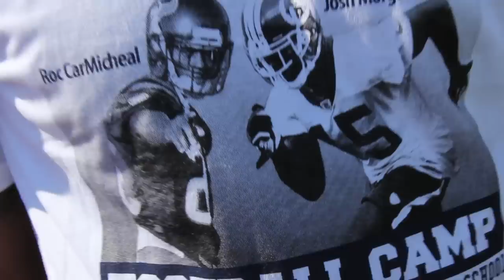Bap Life Volume 1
Before you finish your plate, make sure all of your brothers ate.. -BAP MOTTO
 BAP LIFE x BLESSALLPPL
This Video gives a background check on the BAP and the things we do in everyday Life.
Inspired & Founded by Roc Carmichael @BappNAinEZBino of the NFL team the HOUSTON TEXANS
Shot, Edited & Directed by: Quinton Law @LOKObappinLOCO
Bless All People. We thank You. You can purchase BAP GEAR at blessallppl.com